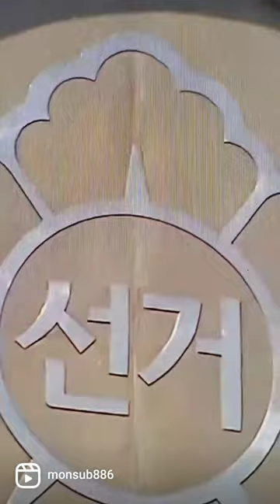shorts 조수진 난몰라❓️